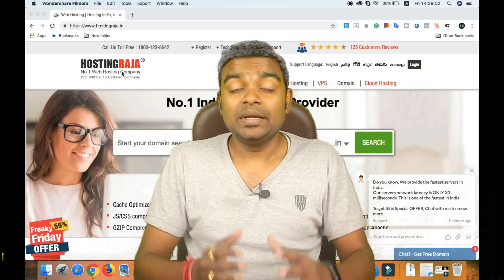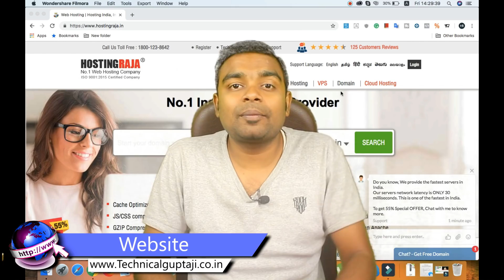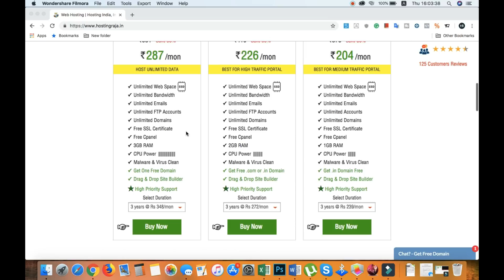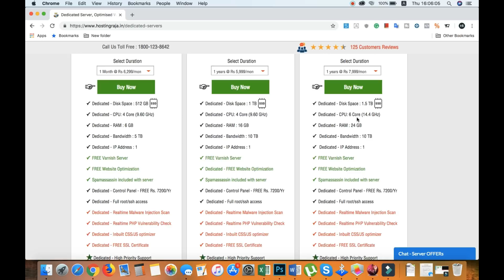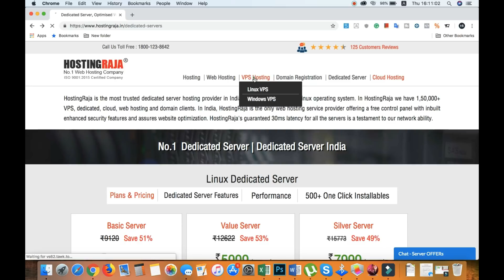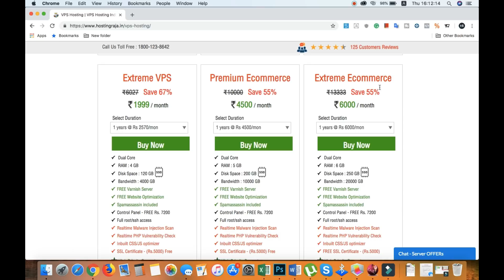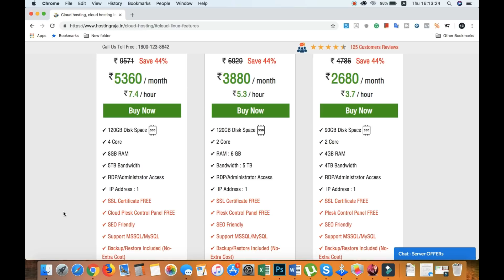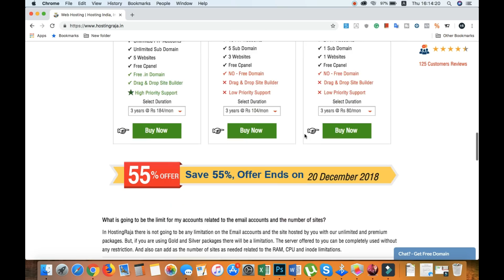Cheap VPS, Cloud & Dedicated Server with free Domain - HostingRaja - Best Hosting in India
Hello friends, Es video me hamen Cheap VPS, Cloud & Dedicated Server with free Domain ke upar ek video banaya hai. HostingRaja ek india based company hai jo cheap rate me best VPS, Cloud and dedicated server deti hai. Agar aapko ek best hosting ki requirment hai to this is best option to you.